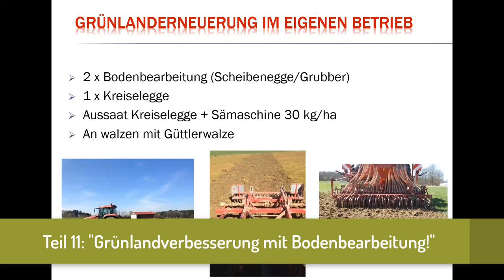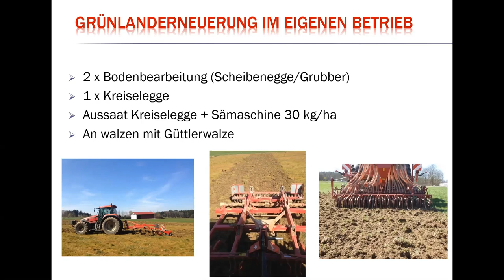Grünlandprofi gibt Tipps: Grünlanderneuerung mit Bodenbearbeitung! #11 für Top-Grasernte 2022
Grünlandprofi Matthias Heckenberger hat einen Milchviehbetrieb in Deutschland | Baden-Württemberg und ist Teilnehmer in meiner neuen Milchviehberatung.

Er hat einen spannenden Vortrag über Verbesserungen des Grünlands für die Grasernte 2021 + Grasernte 2022 gehalten.

Wenn du mehr über meine neue Milchviehberatung erfahren möchtest, klicke auf den Link, den ich jetzt einblende … und jetzt … sei gespannt, denn heute siehst du einen kurzen Auszug zu dem Thema:

Grasernte 2021 + Grasernte 2022:
Das solltest du bei der Grünlandverbesserung per Grünland Nachsaat oder Neuansaat berücksichtigen!

HBLFA Raumberg-Gumpenstein  | Höhere Bundeslehr- und Forschungsanstalt für Landwirtschaft Raumberg-Gumpenstein
Güttler | Güttler Striegel | Güttler Grünlandstriegel | Güttler Greenmaster | Güttler Greenseeder